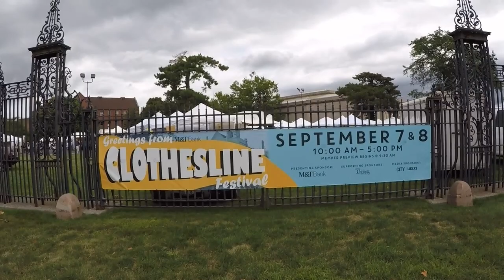Clothesline Festival 2019 Preaching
Preaching the gospel at the corner of University Ave. and N. Goodman St. during the Clothesline Festival at the Memorial Arts Gallery in Rochester, NY, Saturday Sept. 7th, 2019